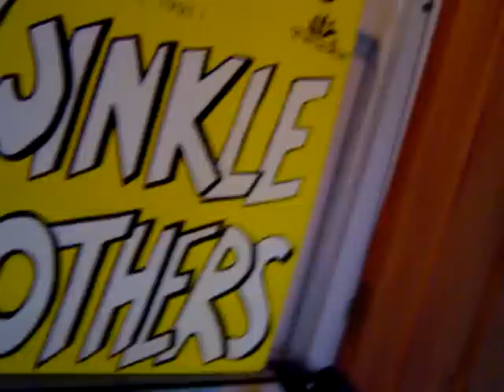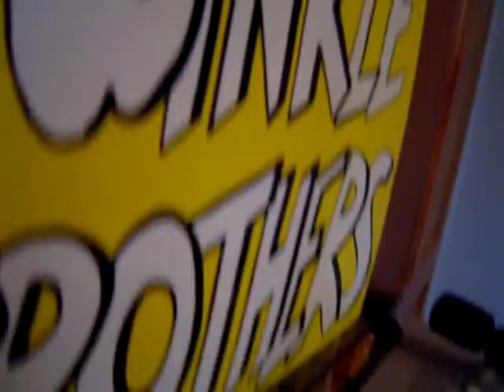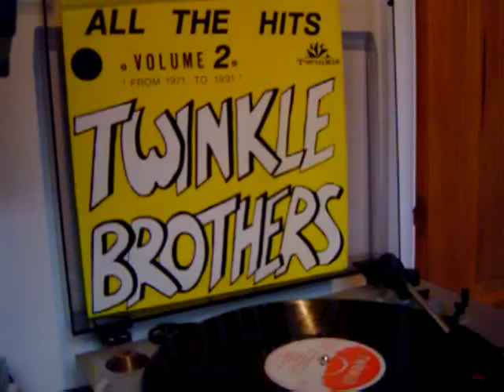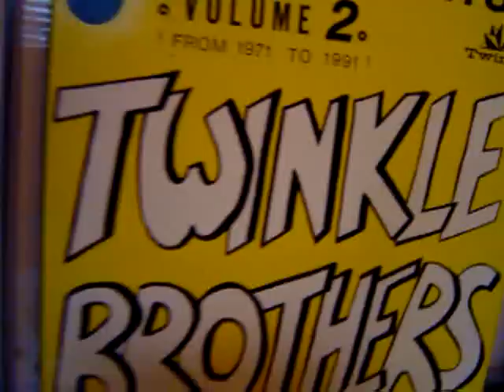LET JAH IN----TWINKLE BROTHERS